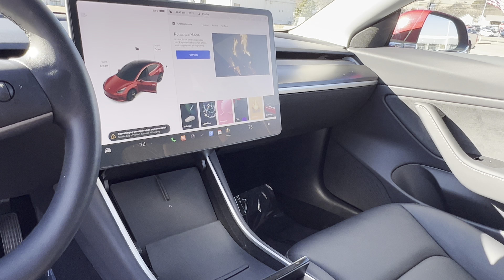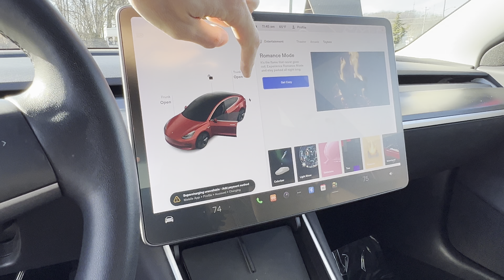2019 Tesla Model 3 | Steven Toyota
Red Multi-Coat Used 2019 Tesla Model 3 - Stock#: 26393C

Steven Toyota
2970 S Main St